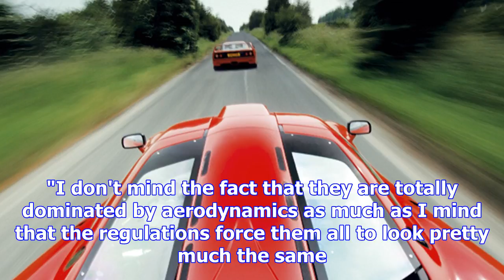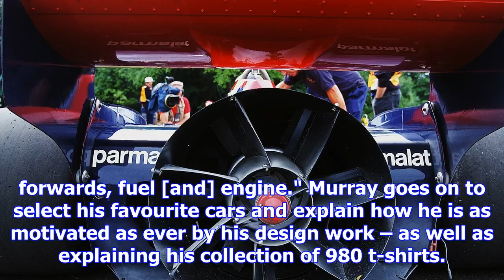Current f1 car looks "a shame" - murray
Murray, who conceived of the concept of the all-conquering McLaren-Honda MP4/4 that won 15 out of 16...